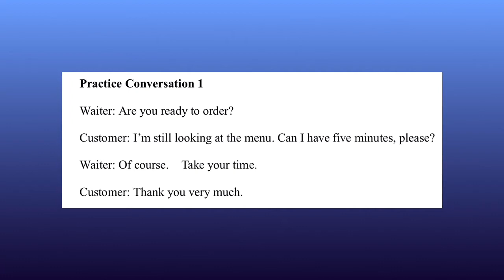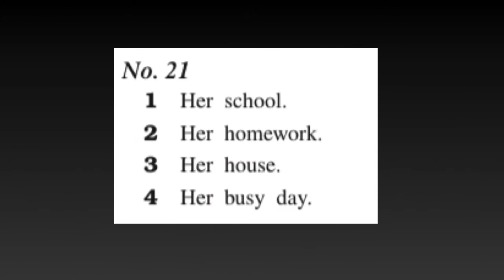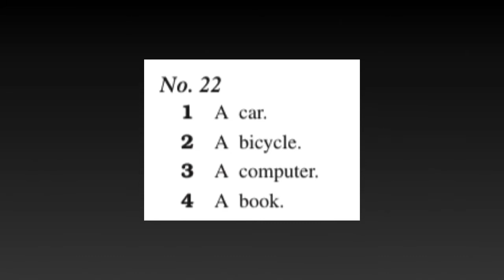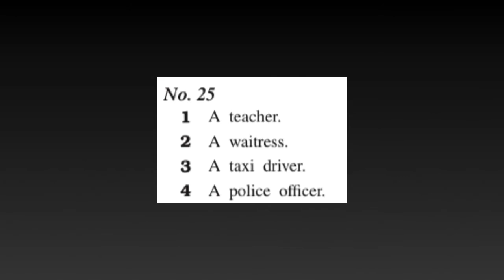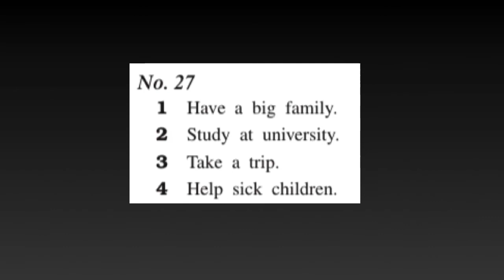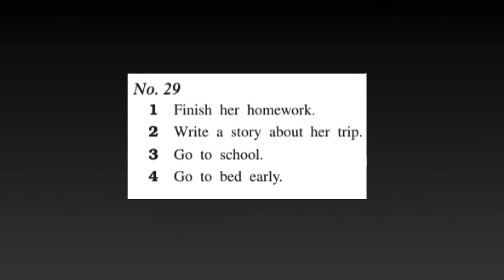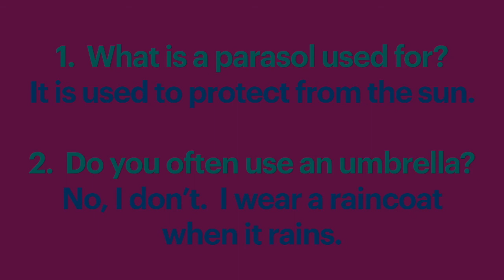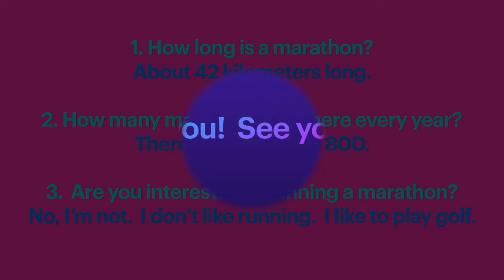February lesson 3, level 4